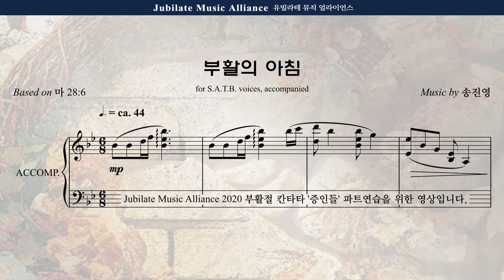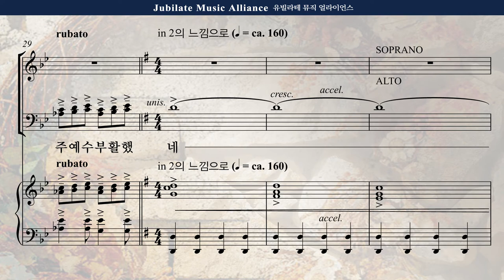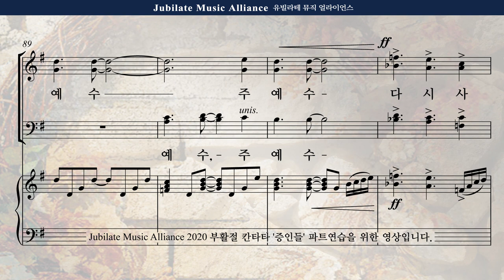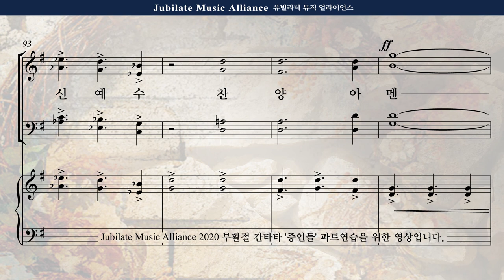[부활절 칸타타] 송진영 '증인들' 7. 부활의 아침 Tenor